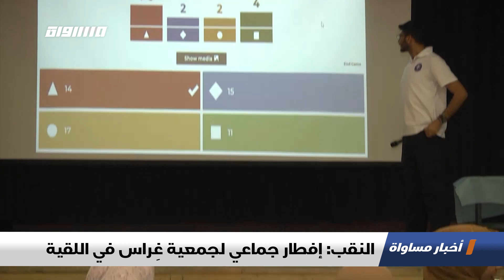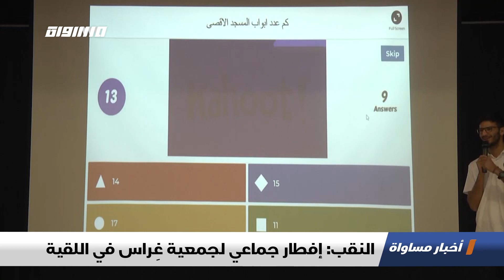النقب: إفطار جماعي لجمعية غِراس في اللقية،تقرير،اخبار مساواة،03.06.2019،قناة مساواة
النقب: إفطار جماعي لجمعية غِراس في اللقية - تقرير - ضمن اخبار_مساواة لحلقة الثالث من حزيران 2019 عبر شاشة قناة مساواة الفضائية

عطية أبو شريقي- مدير رابطة الطلاب الأكاديميين في بلدة اللقية - النقب
رشا أبو عبيّد- نائب عن رابطة غِراس الأكاديمية
سيراج الصانع- عضوة في رابطة غِراس الأكاديمية
الآء أبو عايش- عاملة إجتماعية - النقب

Downlink frequency -  الترد :
12645 MHZ

Polarity  - الاستقطاب:
Horizontal

Symb.Rate - معدل الترميز:
27.500  MS/s

FEC - تصحيح الخطأ :

5/6

DL: 11958 H
SR: 27500
FEC: 5/6

48_#
‫#‏فلسطين_٤٨‬
‫#‏فلسطين_48‬
‪falasteen_48#‎‬
‫#‏عرب_٤٨
‪‎arab_48#‬
‫#‏تواصل‬
‫#‏اكسر_حصارك‬
‫#‏بلشنا_نرجع‬
‫#‏شعب_واحد‬
 ‪#‎mosawah‬
‪#‎Equality‬
‪#‎égalité‬
‫#‏مساواة‬
‫#‏حق‬
‫#‏عدالة‬
‫#‏تساوٍ‬
‫#‏تعادل‬
‫#‏تماثل‬
‫#‏تسوية‬
‫#‏معادلة‬